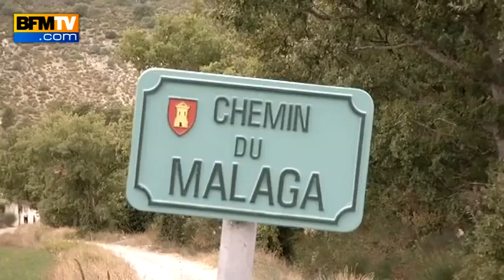Cambriolage près de Digne: il meurt devant sa femme et son fils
Un entrepreneur en maçonnerie est mort dans la nuit de mardi à mercredi devant sa femme et son fils de 15 ans.  Il a été violemment agressé par des cambrioleurs dans sa maison d'Aubignosc dans les Alpes-de-Haute-Provence, près de Digne-les-Bains. Les habitants de son village sont sous le choc.